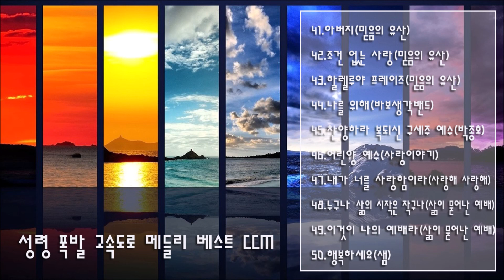성령폭발 고속도로 메들리 베스트 CCM05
본 채널은 찬양의 회복을 위해 개설되었습니다. 개인적으로 듣기 위해서 올리고 있으나 누구든지 함께 들으며 은혜 받기를 원합니다.

41.아버지(믿음의 유산)
42.조건 없는 사랑(믿음의 유산)
43.할렐루야 프레이즈(믿음의 유산)
44.나를 위해(바보생각밴드)
45.찬양하라 복되신 구세주 예수(박종호)
46.어린양 예수(사랑이야기)
47.내가 너를 사랑함이라(사랑해 사랑해)
48.누구난 삶의 시작은 작구나(삶이 묻어난 예배)
49.이것이 나의 예배라(삶이 묻어난 예배)
50.행복하세요(샘)